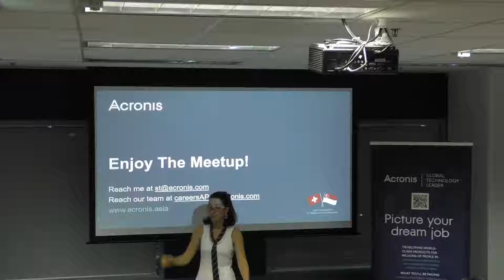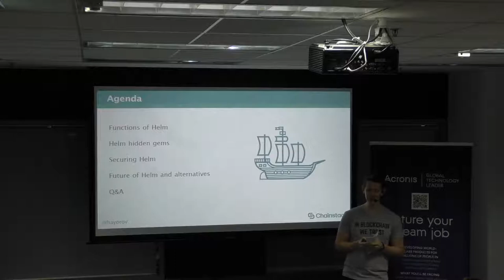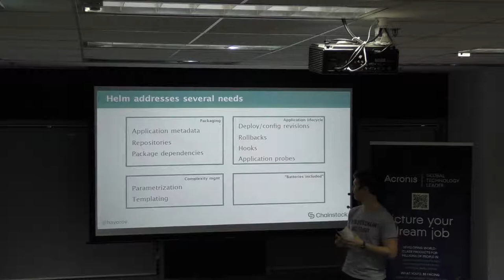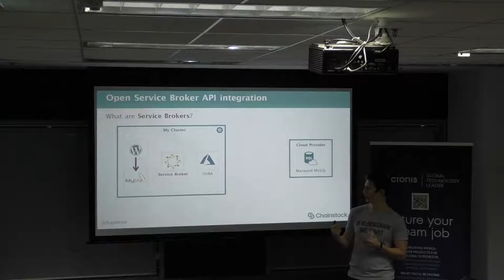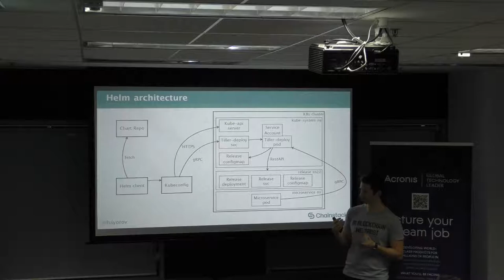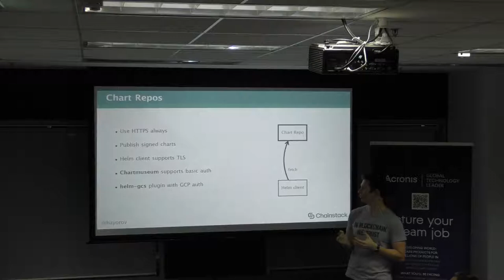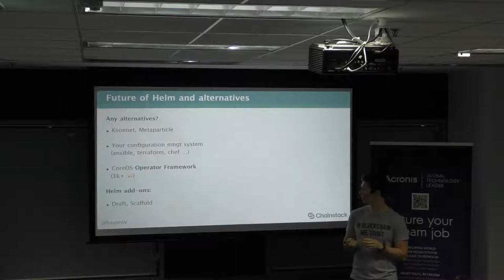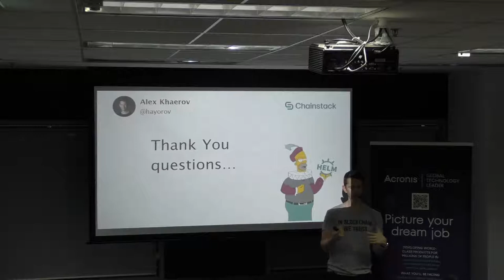To Helm or Not to Helm? - Singapore Kubernetes User Group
Speaker: Alex Khaerov

Recorded by: Acronis